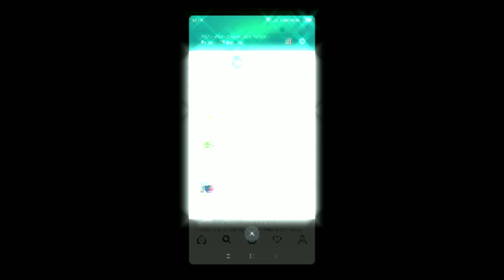NARGIZA SALIMOVA TOYI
Asalomalekum kanalimizga obunabolin vaxtingiz maroqli otadi qolabquvatlaseyiz savob bolsin insha'Allah